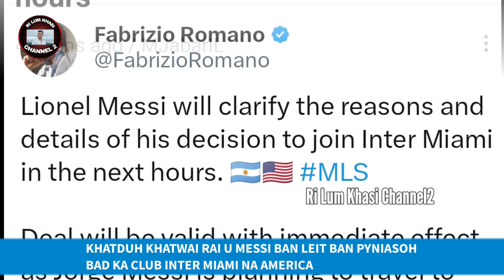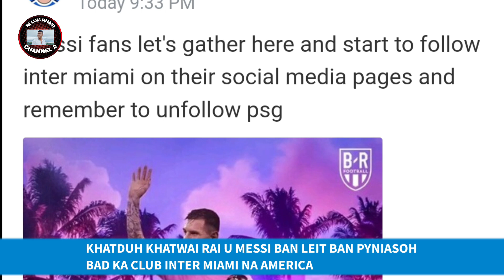Sha Inter Miami yn her u Jorge Messi mynta ka miet Shen yn pynbna ia ka contract ha Instagram u Mess